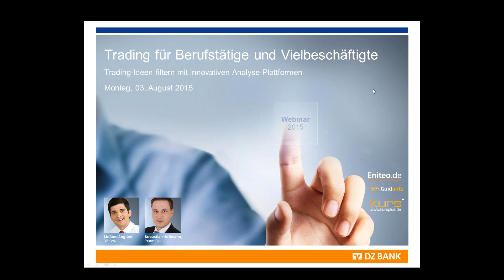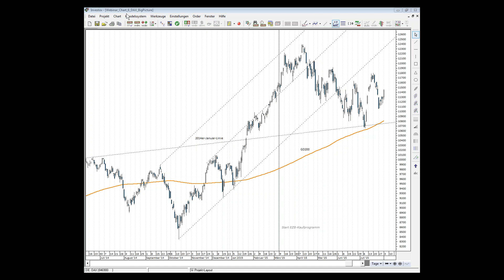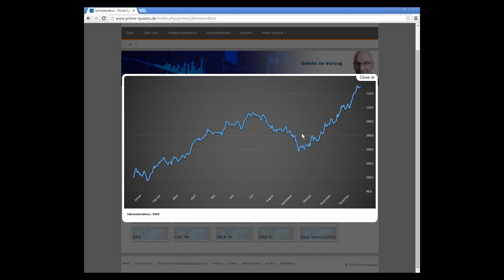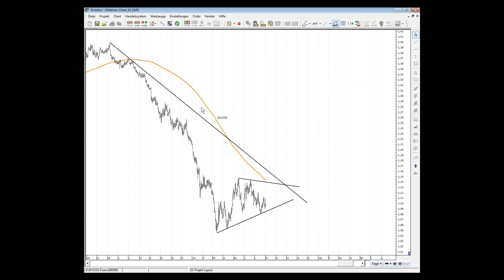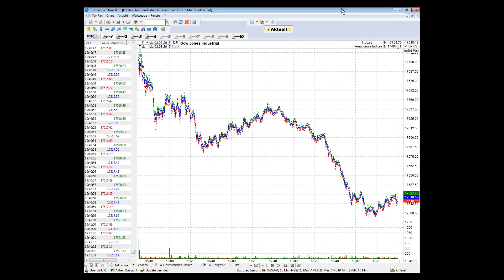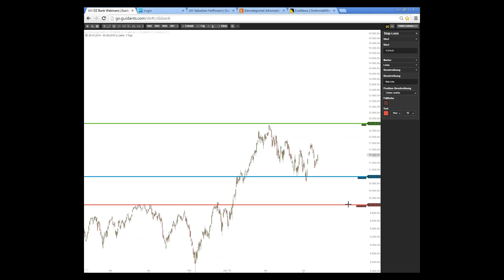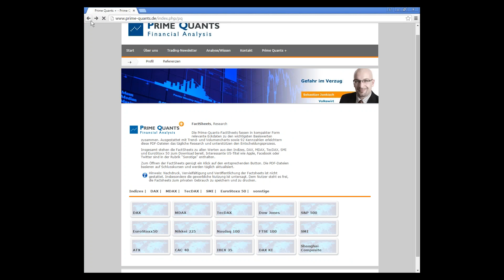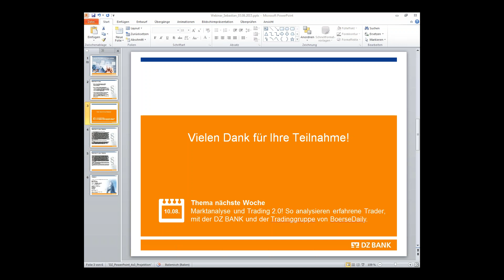Tools for Traders: Ideen filtern mit innovativer Analyse-Plattform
Trading-Ideen filtern mit innovativen Analyse-Plattformen (Webinar vom 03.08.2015)
- Auf Basis von Fact- und TradingSheets mit Chart-, Saisonalität- und Sentimentanalysen werden aussichtsreiche Underlyings ermittelt und passende Trading-Strategien vorgestellt
- Lernen Sie die Vorteile einer kompakten Analyse-Plattform mit einem breiten Sprektrum an Indizes und Aktien kennen